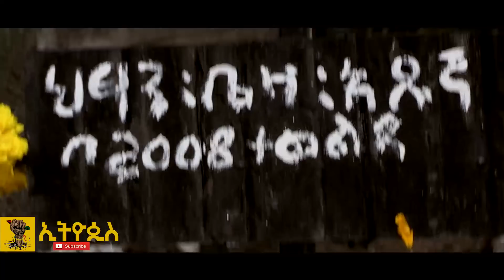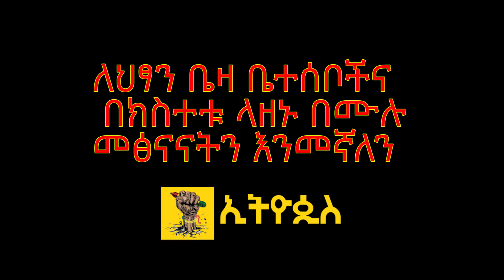Ethiopia: Ethiopis ከ አራት ኪሎ ተፈናቃዮች የሞተችው ህፃን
ከ አራት ኪሎ ተፈናቃዮች የሞተችው ህፃን